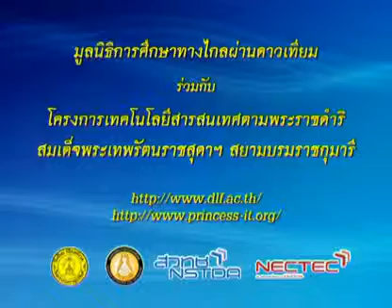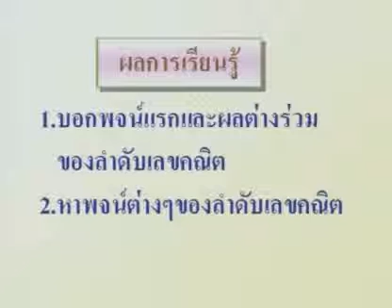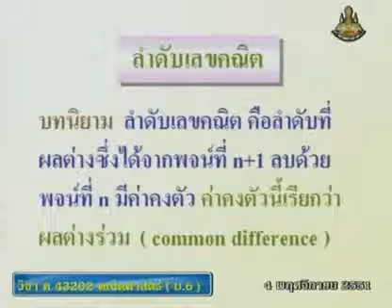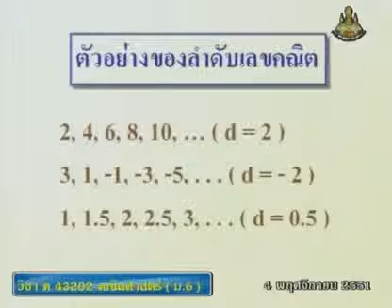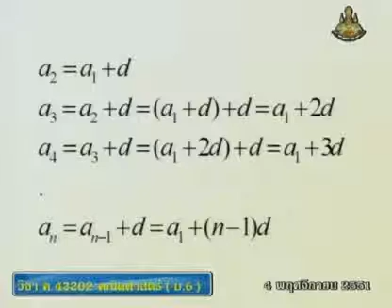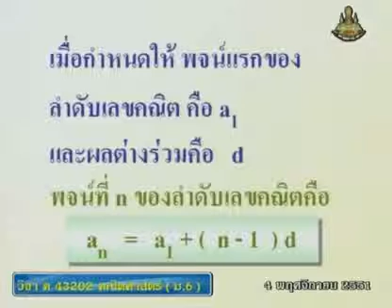305 51mbM6 077Ah mathm 6+ คณิตศาสตร์ม 6+